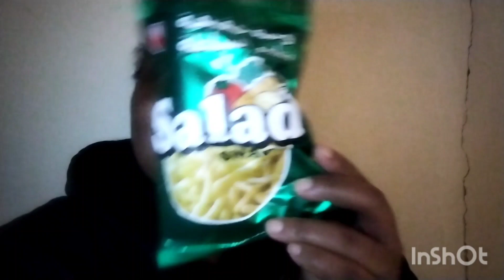my day one to six months in contract painful journey my experience in gulf countries#gulfstories#0